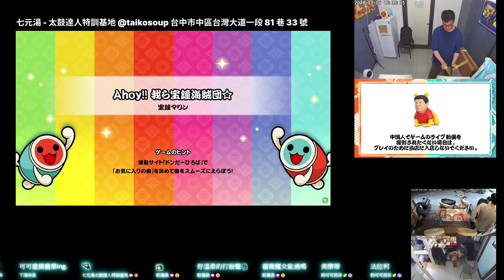Ahoy!! 我ら宝鐘海賊団☆ おに ★7 フルコンボ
Ahoy!! 我ら宝鐘海賊団☆
おに ★7

フルコンボ
スコア：1006440
良：424
可：4
不可：0
連打数：224
最大コンボ数：428